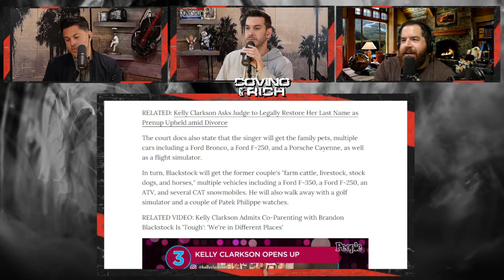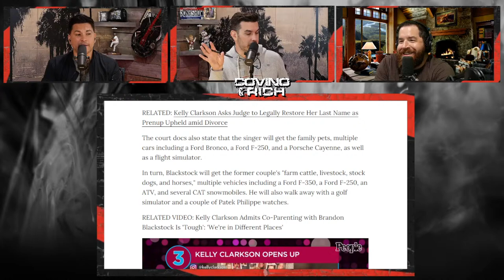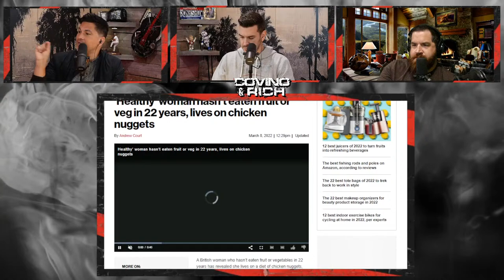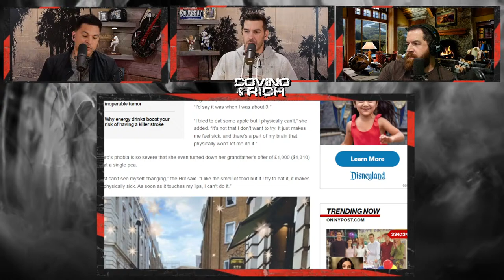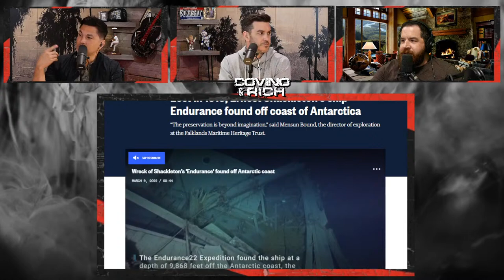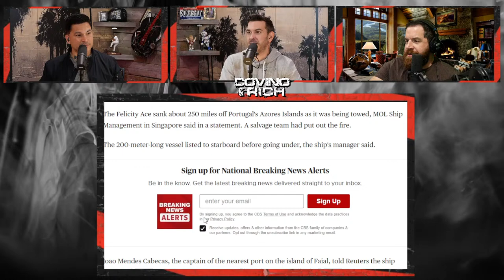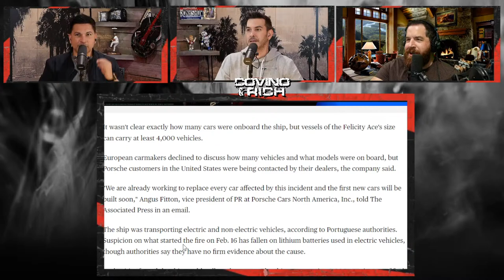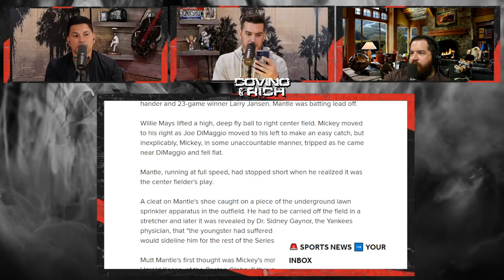First Chair | Ep #209 - 3/9/22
Will Ferrell & John C Reilly drama, appreciating your friend's success, Covino's barbershop disrespect, MLB changes, mail time, kids are stupid, pushy salespeople, things you never use in your home, Kelly Clarkson's divorce settlement, Wentz to Washington, Rando News, girl eats only chicken nuggets, Stone Cold back in the ring, ship sinks with luxury cars, Deion Sanders's feet //